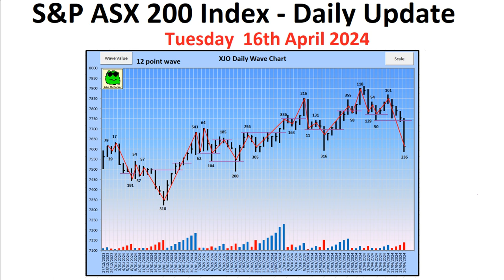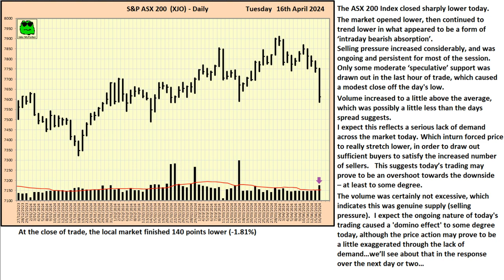S&P ASX 200 Index (XJO) - Daily Update - 16th April 2024